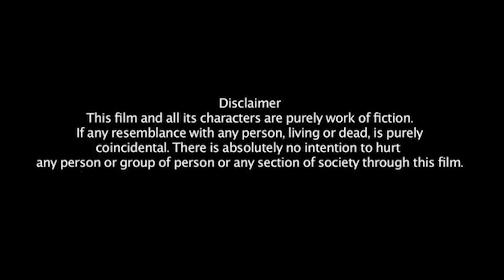पछतावा | PACHTAWA || Hindi Short Film || Kulfi Movies || New Web Series || New Hindi Short Films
TITLE - पछतावा | PACHTAWA

ARTISTS - URVASHI BHARTI & ROUSHAN BHARDWAJ

DIRECTOR - PARAG SHARMA & KAMRUZ ZAMA